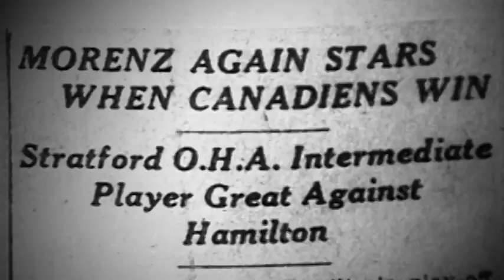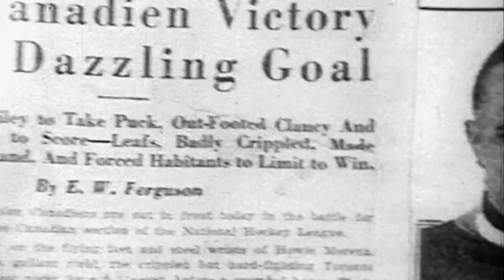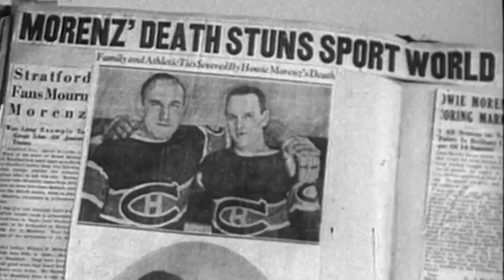Howie Morenz was feared for his one-man rushes up ice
In era before forward passing in the offensive zone, his one-man rushes up ice were among the most dangerous weapons in the game